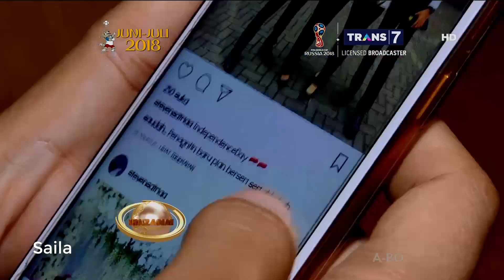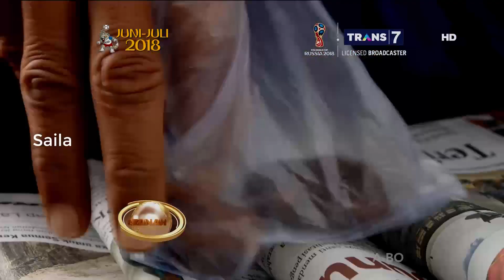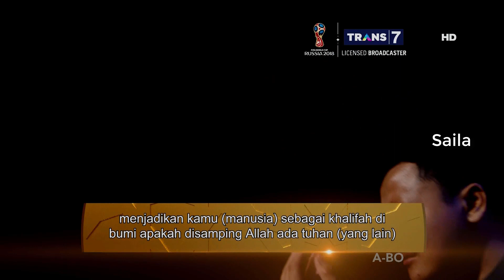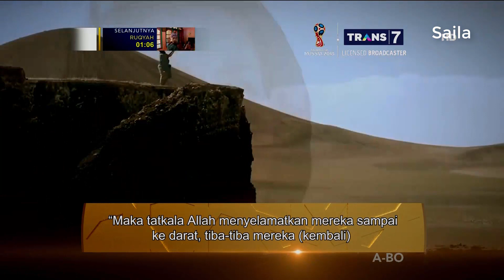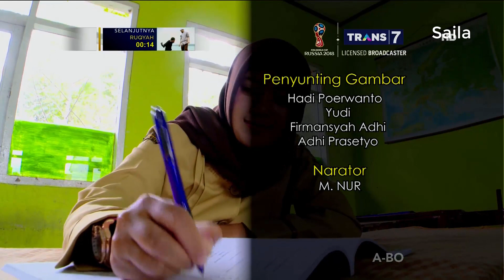Jin Berkeliaran di Waktu Maghrib, Mitoskah? ~ KHAZANAH Islam 3 Maret 2018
KHAZANAH Islam 3 Maret 2018 ~ Jin Berkeliaran di Waktu Maghrib, Mitoskah?